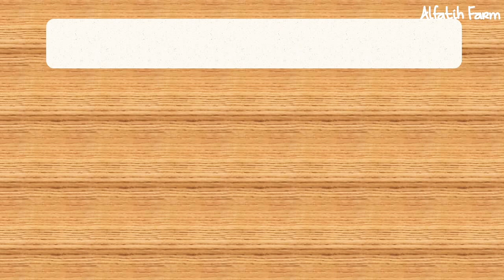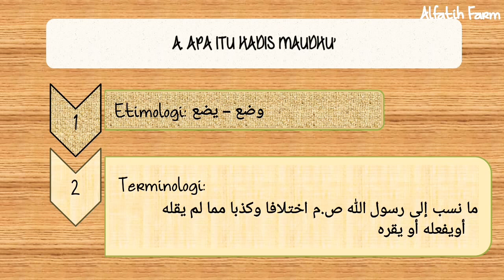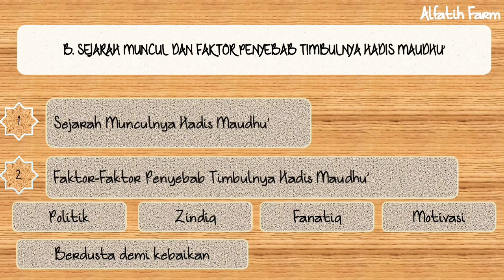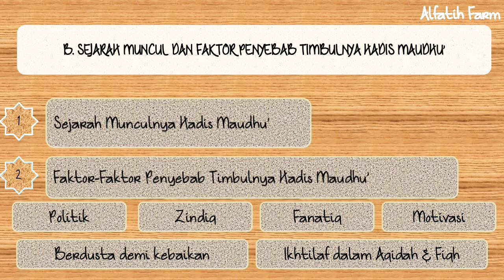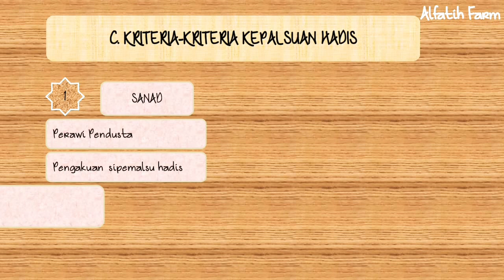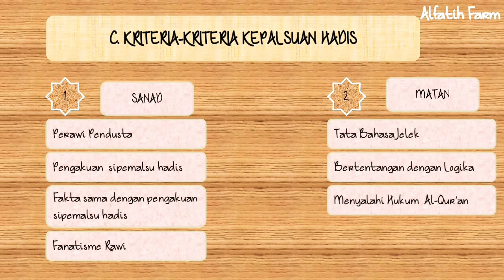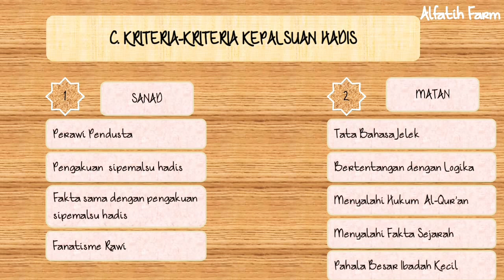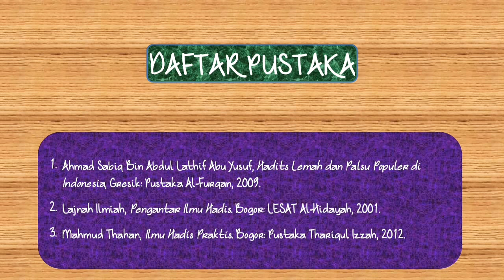HADIS MAUDHU´ / الحدیث الموضوع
Sebuah Literasi Sederhana Tentang Hadis Maudhuk:
1.Defenisi
2.Sejarah dan Faktor Munculnya
3.Ciri-Ciri Hadis Maudhu´